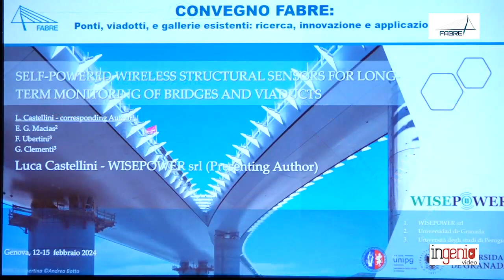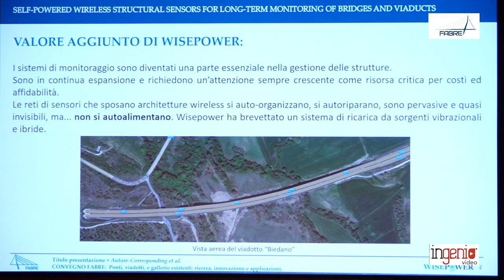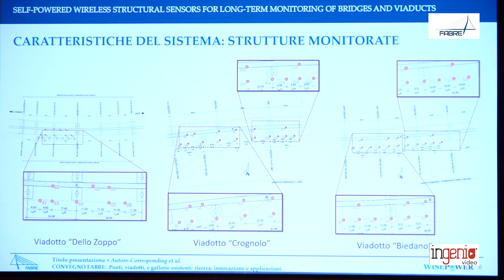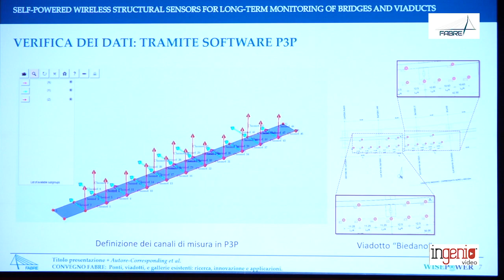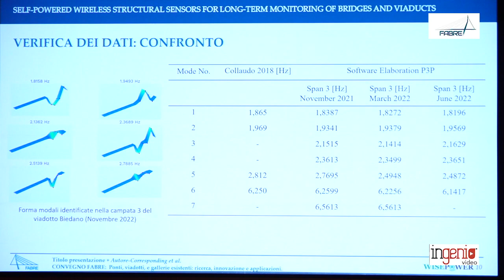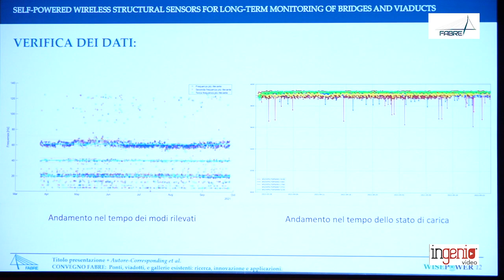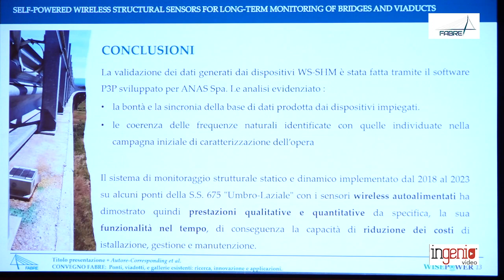Sensori wireless autoalimentati per monitoraggio a lungo termine dei ponti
L'intervento introduce la progettazione di un sistema di monitoraggio strutturale statico e dinamico wireless autoalimentato sviluppato da Wisepower Srl e implementato su alcuni ponti lungo la S.S. 675 "Umbro-Laziale" (ex svincolo "Civitavecchia - Orte") dal 2018. aspetto significativo del sistema di monitoraggio sviluppato risiede nel fatto che esso è costituito da una rete wireless di accelerometri MEMS (densità spettrale di rumore su tutti gli assi: 22,5 μg/√Hz e sensibilità: 3,9 μg/LSB) alimentati da sistemi di raccolta di energia, che possono convertire l'energia ambientale (ovvero vibrazioni e luce) in energia elettrica raccolta nelle batterie, allungando così la vita e minimizzando i cicli di manutenzione dei dispositivi.
La raccolta di energia basata sulle vibrazioni si ottiene attraverso un risonatore non lineare, che utilizza uno spettro di frequenze più ampio rispetto ai tradizionali raccoglitori di energia a vibrazione lineare grazie alla sua dinamica non lineare.
L'efficienza del sistema è ulteriormente migliorata dalla combinazione di pannelli solari, superando le limitazioni associate al cablaggio tradizionale o alle batterie, ampliando la durata della vita dell'elettronica, e riducendo i costi di manutenzione. Nell'intervento vengono riportati il metodo di analisi e l'elaborazione dei dati di alcune registrazioni di accelerazione ambientale, validando il sistema per l'identificazione delle frequenze naturali.

Lo studio è stato condotto da Luca Castellini, Enrique Garcia-Macias, Filippo Ubertini, Giacomo Clementi

L'intervento è stato effettuato nel corso del II Convegno Fabre, "Ponti, viadotti e gallerie esistenti: ricerca, innovazione e applicazioni", tenutosi a Genova dal 12 al 15 febbraio 2024.

English version:
The present work introduces the design of a self-powered wireless static and dynamic structural monitoring system developed by Wisepower Srl and deployed on some bridges along the S.S. 675 "Umbro-Laziale" (former "Civitavecchia - Orte" junction) since 2018. The most significant aspect of the developed monitoring system lies in the fact that it consists of a wireless network of MEMS accelerometers (noise spectral density in all axes: 22.5 μg/√Hz, and sensitivity: 3.9 μg/LSB) powered by energy harvesting systems, which can convert environmental energy (i.e. vibrations and light) into electrical energy collected in batteries, so extending the life and minimizing the maintenance cycles of the devices. Vibration-based energy harvesting is achieved through a non-linear resonator, which utilizes a wider spectrum of frequencies compared to traditional linear vibration energy harvesters owing to its non-linear dynamics. The efficiency of the system is further enhanced by the combination of solar panels, overcoming the limitations associated with traditional wiring or batteries, widening the lifespan of the electronics,
and reducing the maintenance costs. The paper reports the analysis method and  the data elaboration of some ambient acceleration records, validating the system for natural frequencies identification.